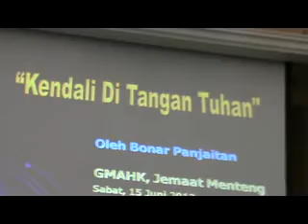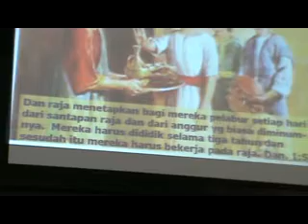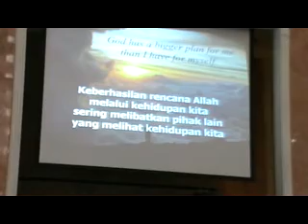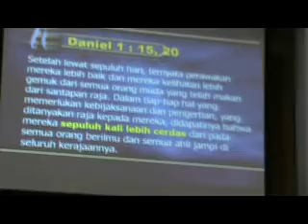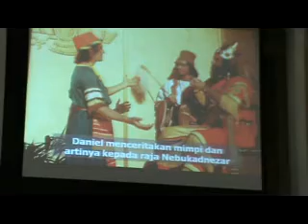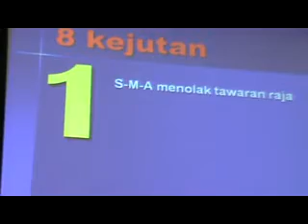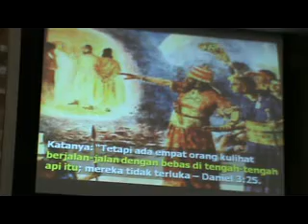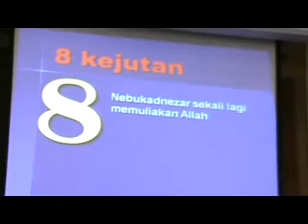Kendali di Tangan Tuhan by Bonar Panjaitan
Khotbah Sabat, "Kendali di Tangan Tuhan" by Bonar Panjaitan